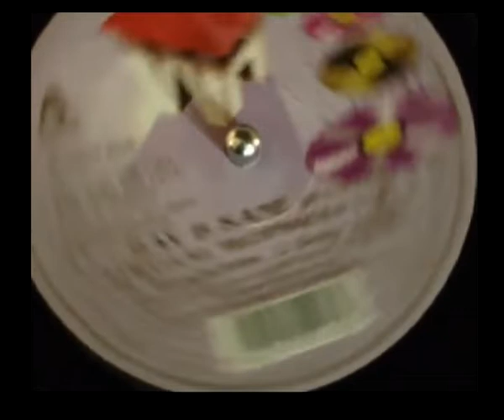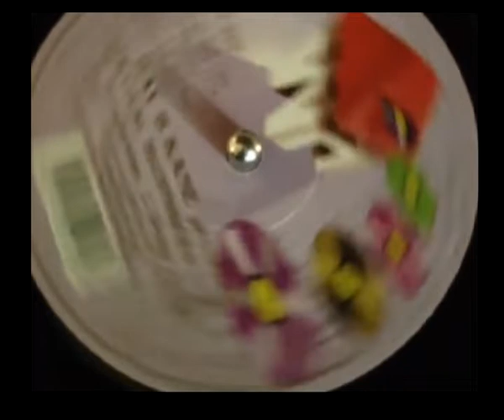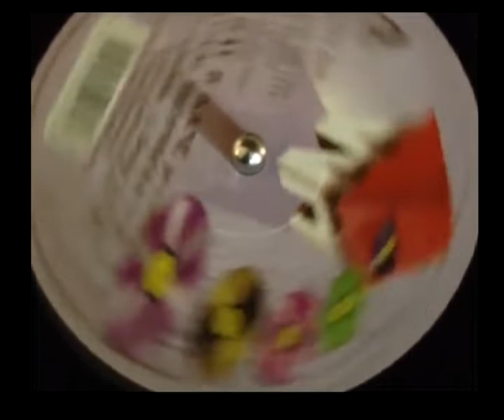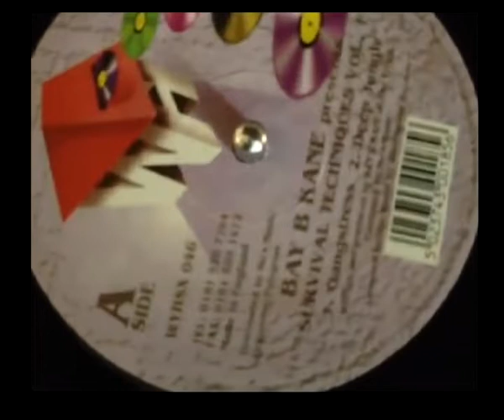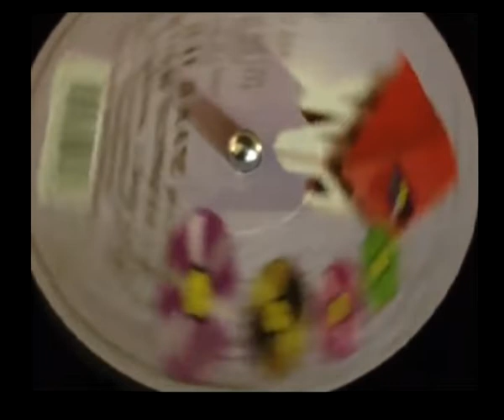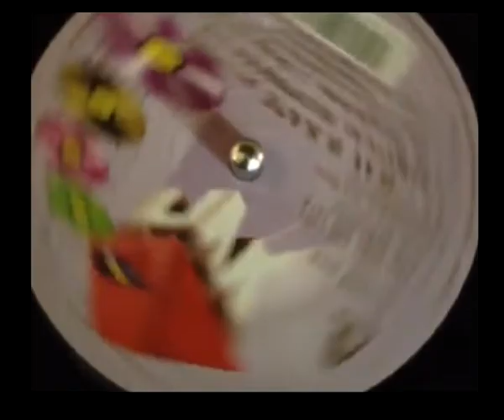Bay B Kane gangstress survival techniques vol 1